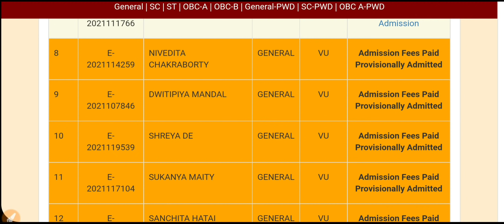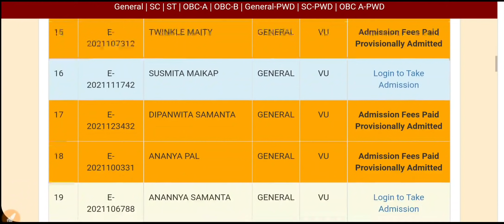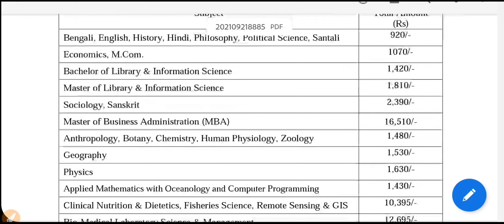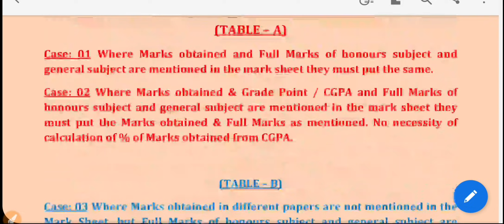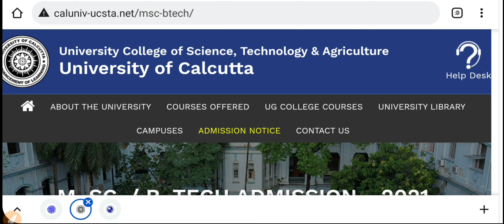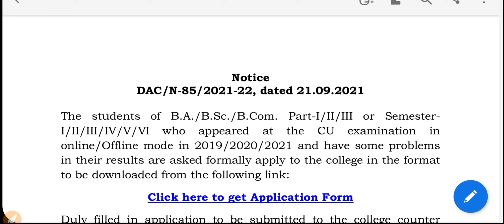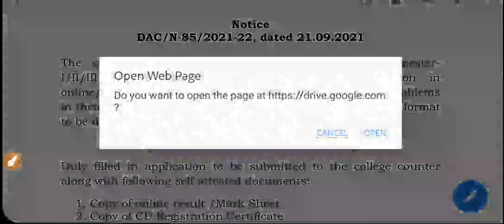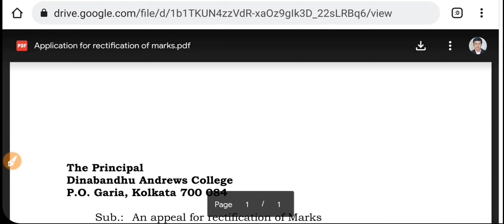Calcutta University PG Notice 2021: Vidyasagar University PG Admission Process: CU Absent/ Not Found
Calcutta University has updated the MSC new notice and Vidyasagar University has published 1st Admission list & CU part/ Sem not found, absent Result Notice 2021. How to apply Vidyasagar University pg admission 2021. See the video.

Content Includes-
Calcutta university msc notice changed
Vidyasagar University pg admission process 2021
Calcutta university absent Result Notice
cu not found result 2021
cu part result notice 2021
Calcutta university llm admission 2021
Jadavpur University online entrance exam 2021
sanskrit college and university pg merit list 2021
vidyasagar university pg admission list 2021
biswa bangla university  merit list 2021
cbpbu pg merit list 2011
nbu pg admission list 2021
burdwan university b.ed merit list 2021
Burdwan university pg admission 2021 extended
Kanyashree university pg merit list 2021
sudhu ram Chand Murmu University merit list 2021
vidyasagar University pg final merit list 2021
Jadavpur University b.ed merit list 2021
Jadavpur pg merit list 2021
dhwu pg merit list 2021
burdwan university ug admission 2nd cycle 2021
skbu pg admission list 2021
presidency university pg Provisional merit list 2021
Dakshin Dinajpur University pg merit list 2021
North bengal university pg merit list 2021
Darjeeling government college admission 2021
banipur b.ed merit list 2021
bankura University pg merit list 2021
vidyasagar University PG merit list 2021
barasat govt college admission 2021
presidency university pg merit list 2021
Gour banga university pg merit list 2021
Alipurduar university og merit list
 pg merit list 2021
murshidabad university pg merit list 2021
Calcutta university pg correction Format
wb pg correction Format 2021
Indian Institute of Foreign Trade kolkata
mba in international business
wb pg admissions 2021
Kalyani University B.p.ed admission 2021
Jadavpur kolkata pg courses 2021